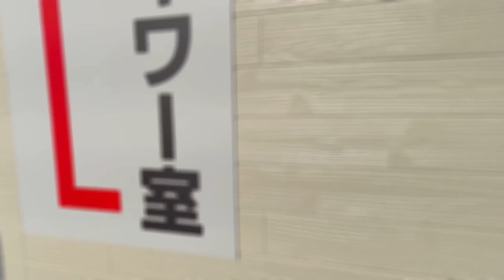山岡家といえば特製味噌でもあるがシャワーでもある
今回の動画は、山岡家で特製味噌を食った後にシャワーを借りてさっぱりしました的な動画です。
なかなか気付いててもスルーしていた人ばかりでは？
今回ずーと気になっていましたのでお借りしてみました